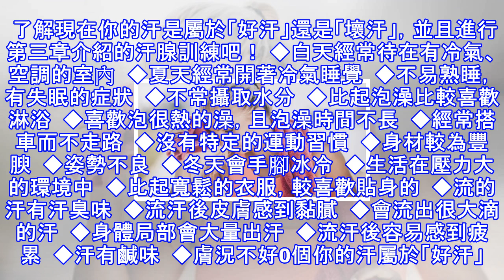『汗腺』才是使大腦進化的功臣？20 項平時習慣讓你檢視自己的汗水是否為「好汗」！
(source:gathery) ●不流汗的人腦部會退化－－實在不能不關心的「汗」人類是會維持一定體溫的恆溫動物。為了不受氣溫變化影響調節體溫，負責排出熱能這個重責大任的就是「排汗」。然而，我們留心每天的排泄狀況，卻不關心自己流的汗。 不僅如此，在盛夏大汗淋漓時甚至覺得「好噁心」、「汗臭味很討厭」等，從來不曾覺得感謝。如果我說：「其實『汗腺』才是使大腦進化，而且是創造自古至今文明的幕後大功臣。」各位一定會很驚訝吧！我會這樣認為，也是因為汗腺具有「讓人類大腦不受外界溫度變化影響」的功能。我擔任汗腺、體味治療的主治醫師超過二十年，接觸過許多患者。長年的臨床經驗中，我發現能正常排汗的人逐年減少，「流...